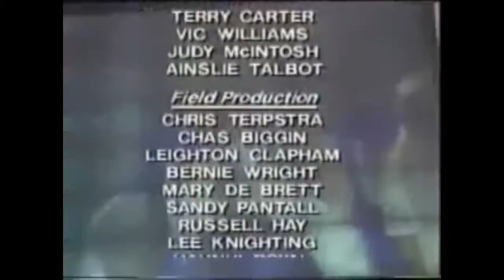91FM Cheerleaders (Auckland, 1988) (2 of 2)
*** Video courtesy of & copyright owned by TVNZ ***
*** Audio content courtesy of & copyright owned by IODA, WMG & UMG ***
*** Audio blocked in the United States, United States Minor Outlying Islands & the United States Virgin Islands ***
*** Video blocked in: Afghanistan, Aland Islands, Albania, Algeria, American Samoa, Andorra, Angola, Anguilla, Antarctica, Antigua and Barbuda, Argentina, Armenia, Aruba, Australia, Austria, Azerbaijan, Bahamas, Bahrain, Bangladesh, Barbados, Belarus, Belgium, Belize, Benin, Bermuda, Bhutan, Bolivia, Bosnia and Herzegovina, Botswana, Bouvet Island, Brazil, British Indian Ocean Territory, British Virgin Islands, Brunei, Bulgaria, Burkina Faso, Burundi, Cambodia, Cameroon, Canada, Cape Verde, Cayman Islands, Central African Republic, Chad, Chile, China, Christmas Island, Cocos (Keeling) Islands, Colombia, Comoros, Congo, Congo - Democratic Republic of, Cook Islands, Costa Rica, Cote d'Ivoire, Croatia, Cuba, Cyprus, Czechia, Denmark, Djibouti, Dominica, Dominican Republic, Ecuador, Egypt, El Salvador, Equatorial Guinea, Eritrea, Estonia, Ethiopia, Falkland Islands (Islas Malvinas), Faroe Islands, Fiji, Finland, France, French Guiana, French Polynesia, French Southern Territories, Gabon, Gambia, Georgia, Germany, Ghana, Gibraltar, Greece, Greenland, Grenada, Guadeloupe, Guam, Guatemala, Guernsey, Guinea, Guinea-Bissau, Guyana, Haiti, Heard Island and McDonald Islands, Holy See (Vatican City State), Honduras, Hong Kong, Hungary, Iceland, India, Indonesia, Iran, Iraq, Ireland, Isle of Man, Israel, Jamaica, Jersey, Jordan, Kazakhstan, Kenya, Kiribati, Kuwait, Kyrgyzstan, Laos, Latvia, Lebanon, Lesotho, Liberia, Libya, Liechtenstein, Lithuania, Luxembourg, Macao, Macedonia, Madagascar, Malawi, Malaysia, Maldives, Mali, Marshall Islands, Martinique, Mauritania, Mauritius, Mayotte, Mexico, Micronesia - Federated States of, Moldova, Monaco, Mongolia, Montenegro, Montserrat, Morocco, Mozambique, Myanmar, Namibia, Nauru, Nepal, Netherlands, New Caledonia, New Zealand, Nicaragua, Niger, Nigeria, Niue, Norfolk Island, North Korea, Northern Mariana Islands, Norway, Oman, Pakistan, Palau, Panama, Papua New Guinea, Paraguay, Peru, Philippines, Pitcairn, Portugal, Puerto Rico, Qatar, Reunion, Romania, Russia, Rwanda, Saint Barthelemy, Saint Helena, Saint Kitts and Nevis, Saint Lucia, Saint Martin, Saint Pierre and Miquelon, Saint Vincent and the Grenadines, Samoa, San Marino, Sao Tome and Principe, Saudi Arabia, Senegal, Serbia, Seychelles, Sierra Leone, Singapore, Slovakia, Slovenia, Solomon Islands, Somalia, South Africa, South Georgia and the South Sandwich Islands, South Korea, Spain, Sri Lanka, Sudan, Suriname, Svalbard and Jan Mayen, Swaziland, Sweden, Switzerland, Syria, Taiwan, Tajikistan, Tanzania, Thailand, Timor-Leste, Togo, Tokelau, Tonga, Trinidad and Tobago, Tunisia, Turkey, Turkmenistan, Turks and Caicos Islands, Tuvalu, Uganda, Ukraine, United Arab Emirates, United Kingdom, United States, United States Minor Outlying Islands, United States Virgin Islands, Uruguay, Uzbekistan, Vanuatu, Venezuela, Vietnam, Wallis and Futuna, West Bank, Western Sahara, Yemen, Zambia, Zimbabwe. (lol)

Broadcast (New Zealand): 21st August, 1988.

A "Weekend" magazine report on New Zealand's first cheerleading squad (Auckland Rugby).